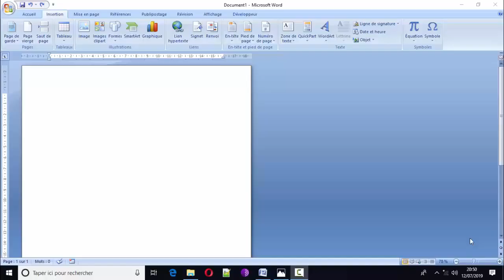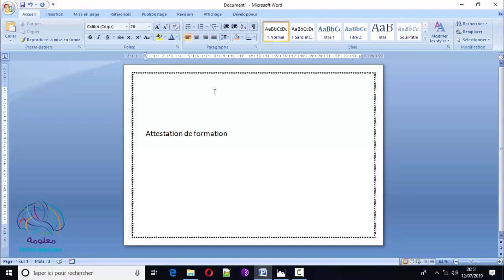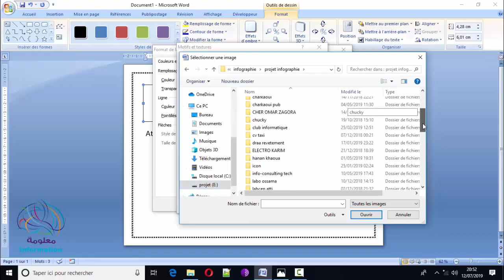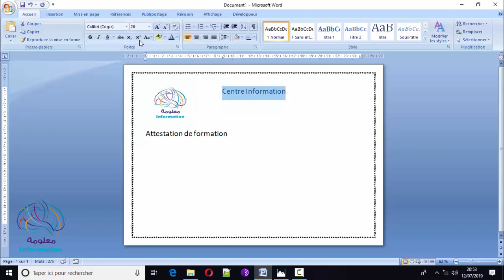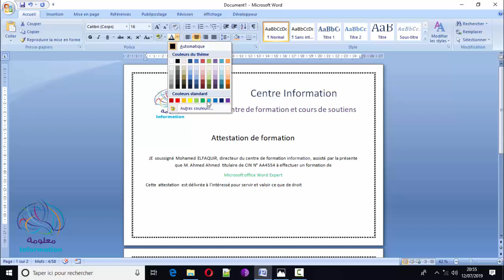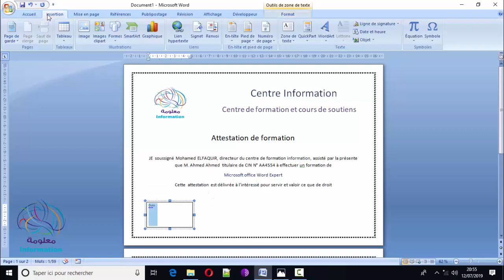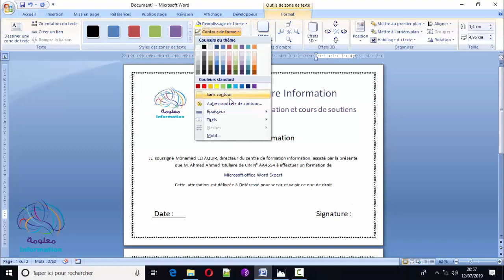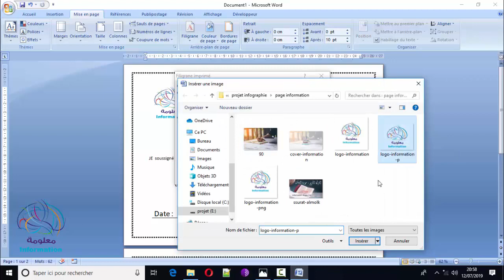Microsoft office Word : Créer une attestation de formation sous Word|كيفية إنشاء شهادة دورة تكوينية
Microsoft office Word : Créer une attestation de formation sous Word